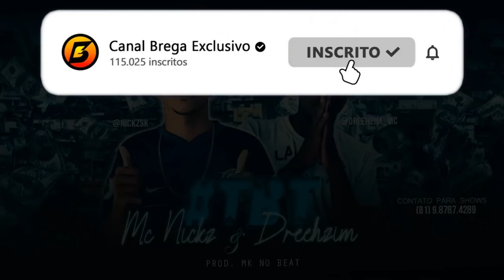MC NICKZ E DREEHZIM - TBT (Prod. MK no BEAT)